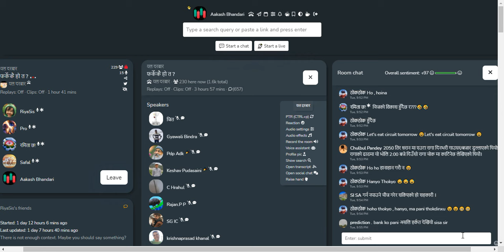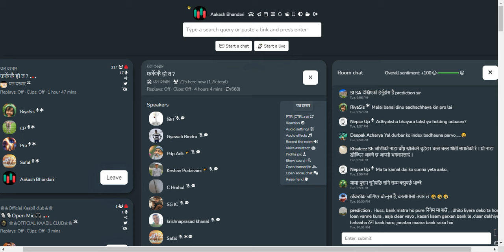शेयर बजार सम्बन्धि छलफल तथा विश्लेषण | NEPSE UPDATE AND ANALYSIS | SHARE MARKET IN NEPAL